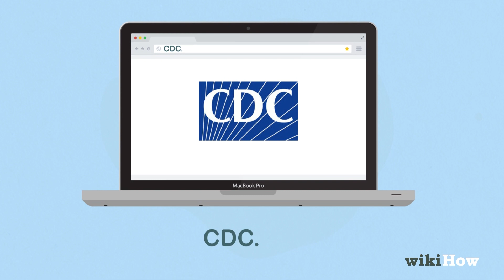Coronavirus Ko Failne Se Roke | कोरोनावायरस को फैलने से रोकें | Prevent Coronavirus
ये क्विक वीडियो आपको टिप्स देगा कि कैसे कोरोनावायरस को फैलने से रोकें (prevent coronavirus)!

और ज्यादा आसान और हेल्पफुल टिप्स और गाइड पाने के लिए हमें सोशल मीडिया पर चेक करें!